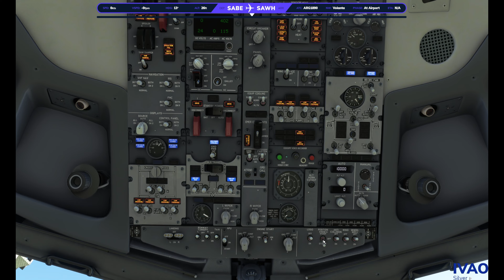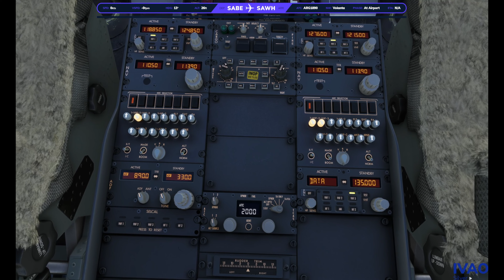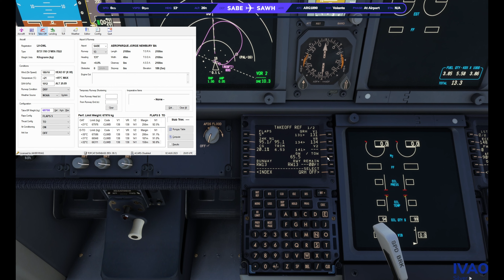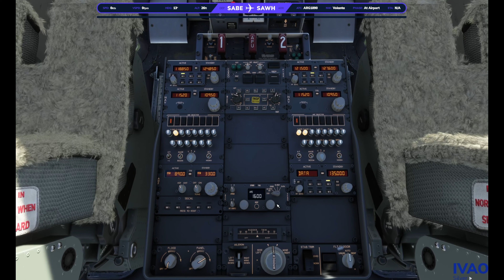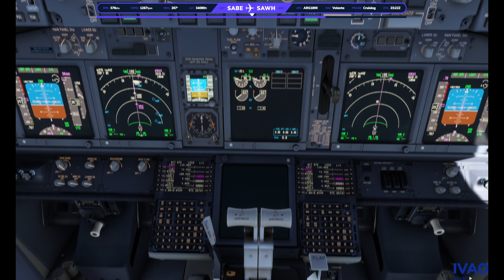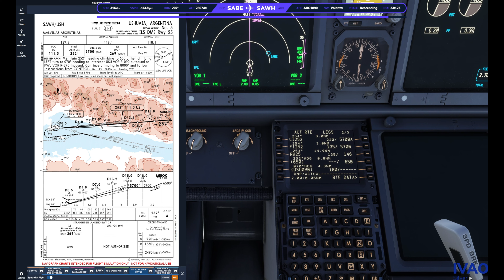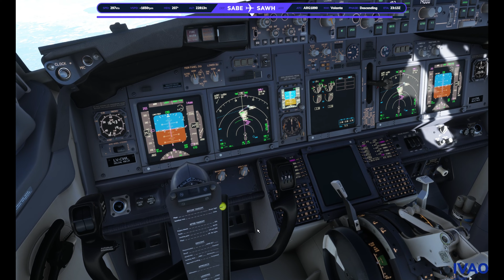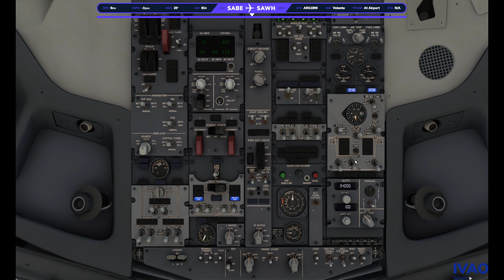AEROPARQUE - USHUAIA | BY A REAL PILOT | PMDG737 | MSFS | AEROLINEAS ARGENTINAS | IVAO | ESP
En este video recreamos un vuelo real de la compañía Aerolíneas Argentinas con el PMDG 737-700 en donde viajamos desde Aeroparque (Buenos Aires) hacia Ushuaia en donde nos espera una espectacular aproximación con hermosas vistas en condiciones invernales

In this video we recreate a real flight of the Aerolíneas Argentinas company with the PMDG 737-700 where we traveled from Aeroparque (Buenos Aires) to Ushuaia where a spectacular approach awaits us with beautiful views in winter conditions

💰 Cualquier donación que desee realizar al canal solo puede ser por paypal Muchas gracias!! (Toda aportación será invertido en nuevos addons, aeropuertos y mejoras para el PC) 💰

Addons in use:
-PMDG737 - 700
-CENTRAL SIM SABE
-SIMULACION EXTREMA SAWH
-GSXPRO
-FSREALISTIC
-REALTURB CAT AREAS GLOBAL FOR MSFS
-FSTL TRAFFIC
-IVAO PILOT CLIENT